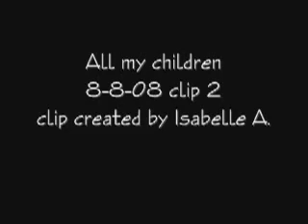AMC 8-8-08 pt.2